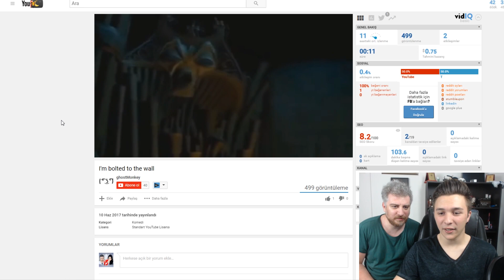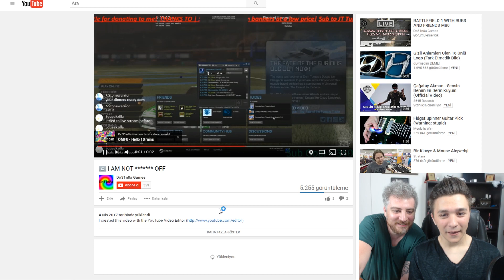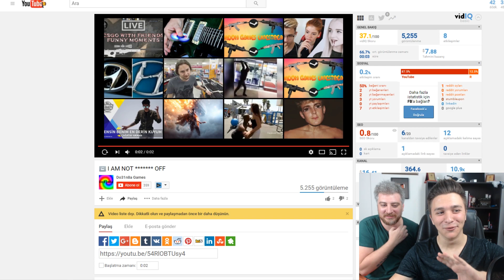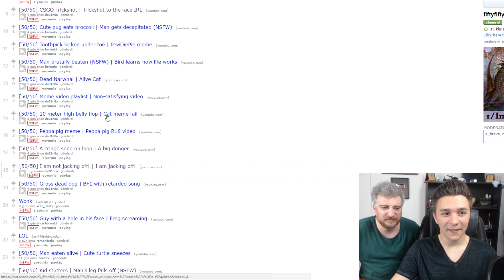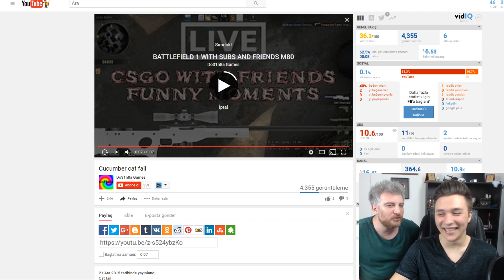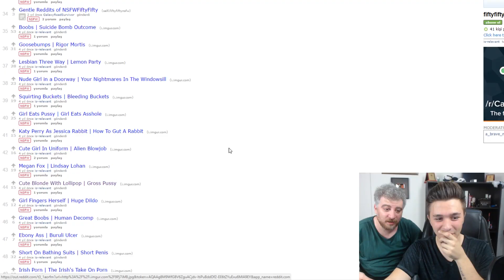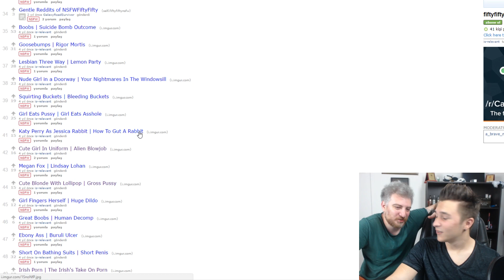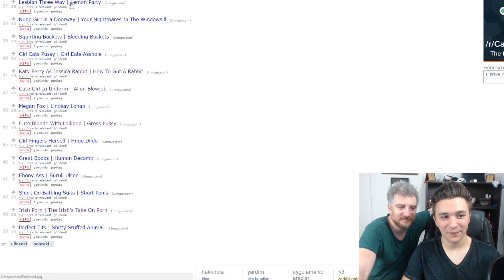EN İĞRENÇ CHALLENGE 50/50 CHALLENGE +15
Merhaba ben LeafLook bugün Eser abi ile birlikte iğrenç korkunç garip ve bir o kadar eğlenceli komik olan 50/50 challenge ı yaptık! Like atmayı unutmayın!

Merhaba ben Doğukan Gülal insanlar beni genelde LeafLookRS olarak bilirler YouTube Türkiye benim en büyük hobim burada kocaman bir aile için her gün yeni video yüklüyorum. Kanalımda oyun gaming, eğlence , challenge , komedi , şaka , vlog , skeç , kısa film , montaj , tepki ve benzeri videolar paylaşıyorum ve bunları yaparken çok eğleniyorum. Eğlenceli ve komik anlarımı yaşadığım bu videolarda bulunmak için sizde POTEYTO Ailesine katılın!